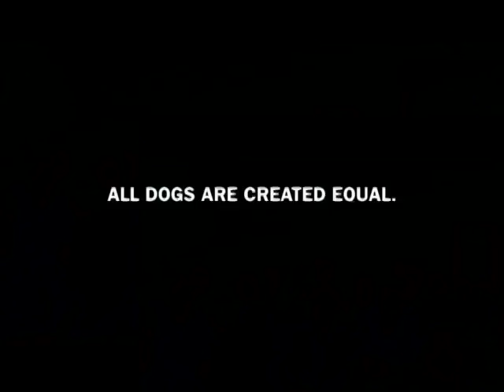PETA US' KKK Video Aimed At Kennel Club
A KKK klansman walks into an AKC meeting and declares he'll "fit right in here" as they both believe in the "sanctity of pure bloodlines" and a "master race" - or "master pedigree." Crufts promotes dog breeding and as a result thousands of dogs are put to death each year by overcrowded shelters.